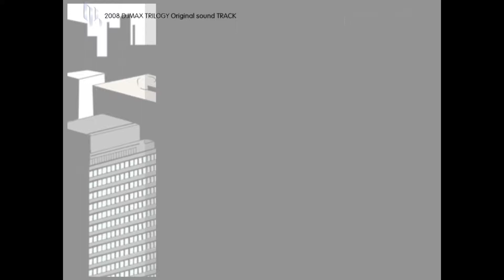[DJMAX Trilogy] My Jealousy 6K NM (Lv.8)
DJMAX Trilogy - My Jealousy
Composed by 3rd coast
Visualized by GoQ